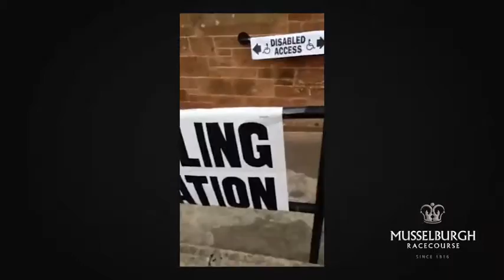Voter Wins Straw Poll By Hoofing It To Polling Station on Horseback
One voter took the term straw poll to the limit when she rode a horse from her Borders home to the polling station and back.

Emma Bidie, corporate hospitality manager at Musselburgh Racecourse, hoofed it up to cast her vote at Lilliesleaf polling station near Melrose in the Scottish Borders, to the astonishment of passers-by and fellow voters.

The five-mile round trip came about after Musselburgh Racecourse colleague and marketing boss, Aisling Johnston, sent Emma details of the Twitter hashtag dogsatpollingstations which shows pictures of voters across the UK and their polling station pooches.

River Romance, a former racehorse, obliging stood outside the station while Emma, a lifelong horse enthusiast, nipped in to mark her X in the box for the Scottish Parliament elections.